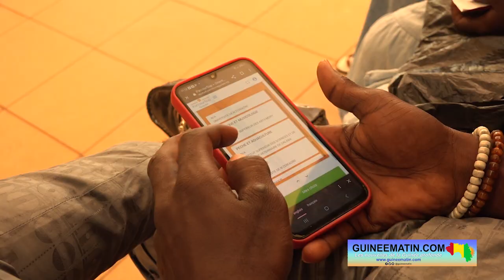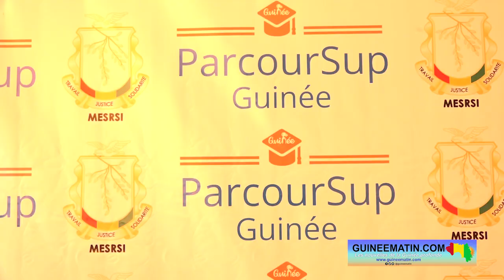⭕️ Enseignement supérieur : calvaire des bacheliers sur ParcourSup, la plateforme d’orientations